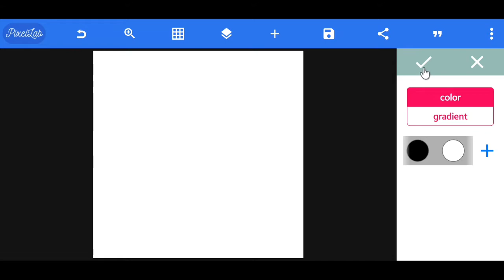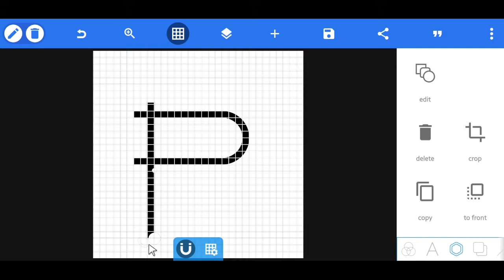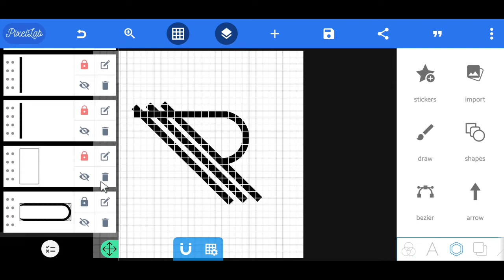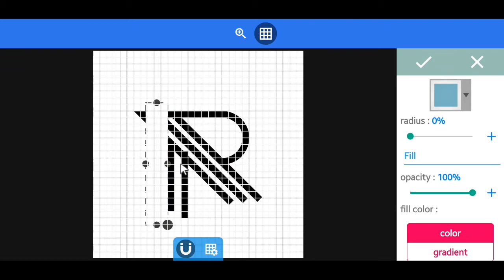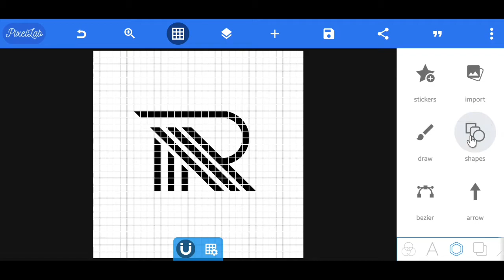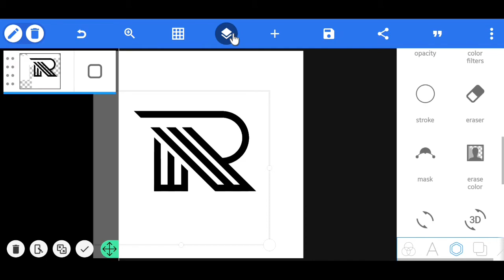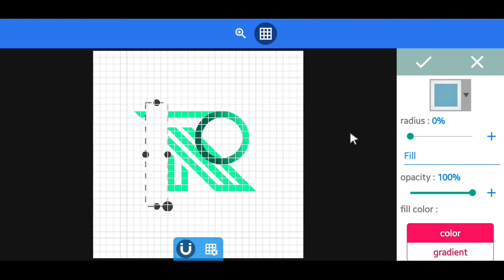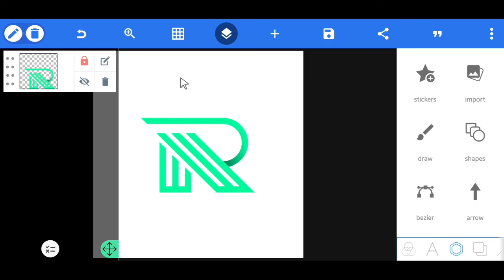How To Make A Logo In Pixellab